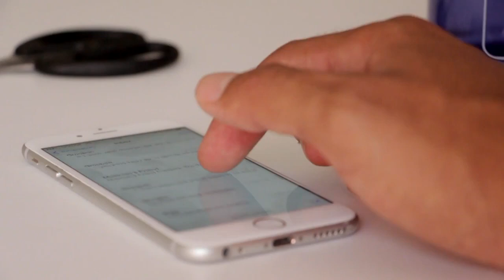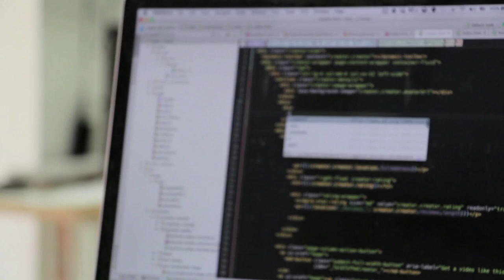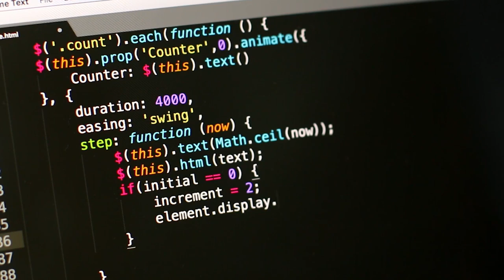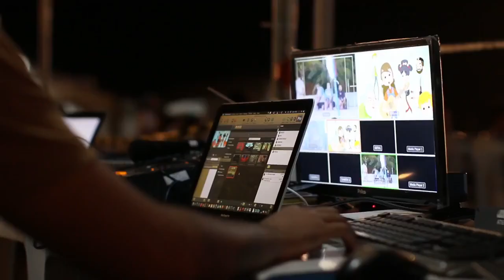WOW! Using Personal Computer Laptop in Office Free Stock Footage NO COPYRIGHT VIDEOS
In this video, you can watch pc laptop office This video is free to use you can use this video for your project or commercial purpose but you can't sell this footage. You don't need to ask for any permission to use this footage.